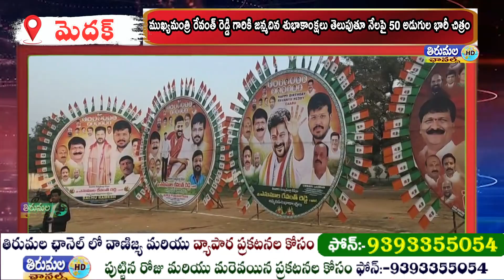ముఖ్యమంత్రి రేవంత్ రెడ్డి గారికి జన్మదిన శుభాకాంక్షలు తెలుపుతూ నేలపై 50 అడుగుల భారీ చిత్రం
తెలంగాణా ముఖ్యమంత్రి రేవంత్ రెడ్డి గారి జన్మదినం  సందర్భంగా మెదక్ లోని ప్రభుత్వ జూనియర్ కళాశాల ప్రాంగణం లో భారీ చిత్ర పటం చిత్రించారు. ముఖ్యమంత్రి రేవంత్ రెడ్డికి శుభాకాంక్షలు తెలుపుతూ రూపుదిద్దుకున్న ఈ చిత్రం పై "హ్యాపీ బర్త్ డే రేవంత్ అన్న" అని రాసారు. ఈ భారీ రంగోలి చిత్రాన్ని  మాజి శాసన సభ్యులు మైనం పల్లి హనుమంత్ రావు గారు మెదక్ ఎంఎల్ఏ మైనంపల్లి రోహిత్ రావు ఏర్పాటుజేశారు.